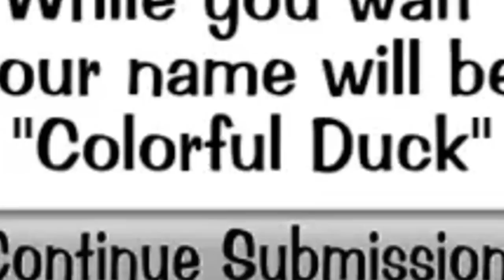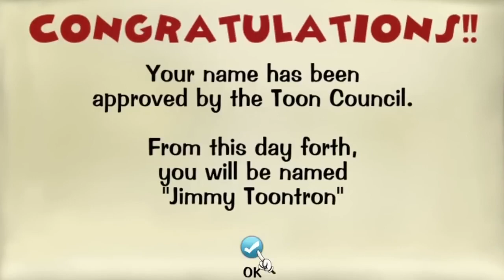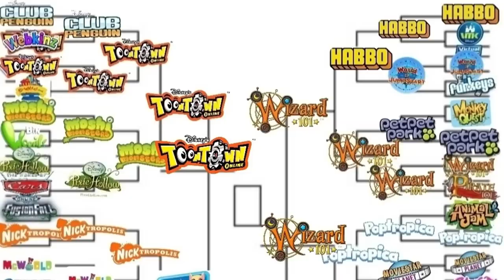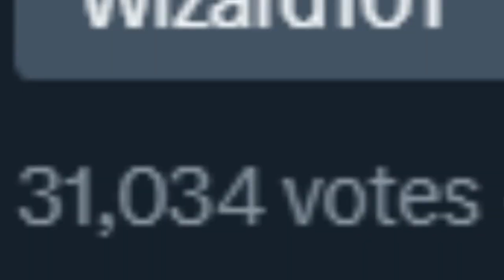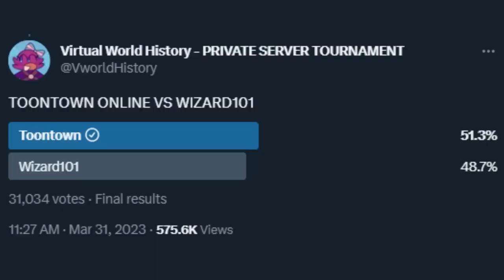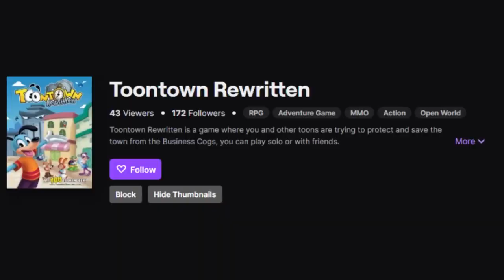TTCC Lets Play #1 Colorful Duck